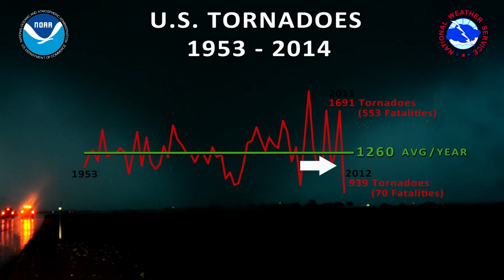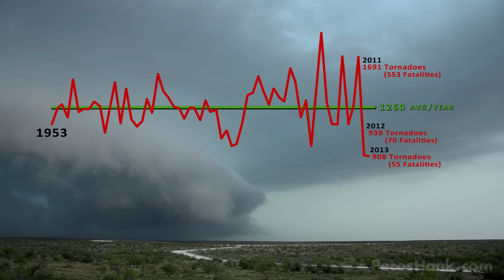TORNADOES of 2014: Best, Worst, Most Beautiful & Ugliest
Short documentary of tornadoes touching down during the 2014 storm season.  A chronological tour from the Louisville Mississippi tornado to the Pilger Nebraska twin tornadoes.  With up close footage of the Coleridge Nebraska tornadoes, the angelic Alpena South Dakota tornado and much more.

Storm descriptions and Music credits below...

2014 CHRONOLOGICAL STORM EVENT HIGHLIGHTS:
On average the United States reports roughly 1260 tornado touchdowns per year.  2011 reported 1691 tornadoes resulting in 553 fatalities... The deadliest year we've had since 1925 which saw 794. Then, 2012 broke records lows with only 939 tornadoes and 70 fatalities nationwide. 2013 broke that record low with 908 reports and only 55 fatalities. And then there's 2014...

Less than 900 tornadoes were reported in 2014 and only 47 fatalities.   Over the roughly 50,000 miles traveled I was able to intercept 21 tornadoes (possibly 22), destroy only 4 windshields, ZERO speeding tickets and no food poisoning (knock on wood).  The extremely photogenic storms and the low death toll makes this the greatest storm season I've ever documented.

APRIL 1:  Lone supercell south of Throckmorton Texas tracking towards Woodson Texas producing a funnel cloud and outstanding cloud-to-cloud lightning.
APRIL 23:  An elevated severe storm struggles to become surface based east of Wellington TX.
APRIL 28: An army of HP supercells marching 45+ mph through Mississippi...  The strongest and deadliest tornado of the day struck Louisville Mississippi killing 10 people and causing substantial EF4 damage.  While trying to assist victims in the destruction, another brief thin tornado dropped from a training supercell about 45 minutes later. I was away from my camera and didnt record it.
MAY 7: Time lapse of a supercell skirting the Red River and heading toward Waurika Oklahoma.
MAY 10: Time lapse of a brief weak tornado and a beautiful supercell near Latham Kansas.
MAY 11: The difficult to see EF3 that grazed Cordova Nebraska and hit Beaver Crossing Nebraska damaging virtually ever building in town.
MAY 26: A gustnado near Ackerly Texas.
JUNE 7: A brief cone tornado south of Tucumcari New Mexico.
JUNE 16: Twin tornadoes in Pilger Nebraska.  The first tornado or Western twin struck Pilger dead on killing 1 person.  The Eastern twin would later kill another. Both tornadoes reached EF4 strength.  After vanishing into the rain for a minute or 2, a long snaky rope emerged.  Some chasers argue that this is a different tornado, however I feel it is most likely the rope phase of the Western Twin.  Damage path survey analysis also suggest this is 1 continuous tornado.  The rope behaved like a satellite and was sling-shotted around a new developing tornado that would eventually skirt Wakefield Nebraska with EF4 strength before dissipating into the rain. Two weak tornadoes were intercepted East of Wakefield before the storm died in Iowa.
JUNE 17: Cedar County Nebraska tornado outbreak.  The first tornado of the evening was a brilliant cone with a bending snaky rope-out.  The second tornado was a weak brief rope and the third tornado was the main event in this tornado family near Coleridge Nebraska. Reaching EF3 status but most likely packing strong EF4 winds, this tornado tracked mostly through open terrain. It did however destroy several farmhouses killing livestock, debarked trees and scoured crops to the bare soil.  The storms slow cell motion caused torrential flooding, but no fatalities.  At dusk the first satellite tornado dropped Northwest of the parent tornado (Not seen here) and eventually the main tornado died, but another large multi-vortex wedge would form at nightfall.  To the parents Southwest, a brief satellite would threaten Laurel Nebraska and then another long-lived satellite-ish tornado would form to the east and track to the north-northeast (I think).  This is the long funnel silhouetted in the lightning flashes.  A final large tornado (#8) would develop later that night before I bailed on the blackness under the base to shoot lightning.  The lightning from this storm is hands-down the most frequent and amazing display I've ever seen.
JUNE 18: The third straight tornado outbreak in a row... 25 reports mostly occurring in South Dakota.  Again, 2 tornadoes would touch down simultaneously but the main event was the white shape-shifting EF4 seen here near Alpena South Dakota.  Two tornadoes were intercepted this day.

1. "Something She Said" by Two Star Symphony
2. " Starlight" by Dan Workman and Christine Wu
3. "Darkest Night" by Dan Workman and Christine Wu
4. "Glamorous Adagio" by Southern Backtones
5. "Feast" by Two Star Symphony
6. "Lanugo" by Southern Backtones
7. "Won't Pray Adagio" by Southern Backtones